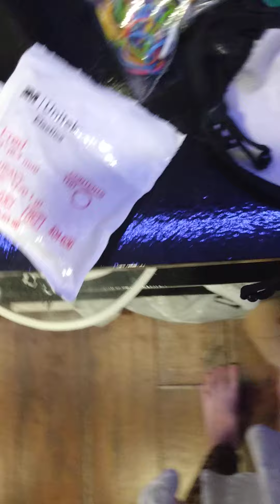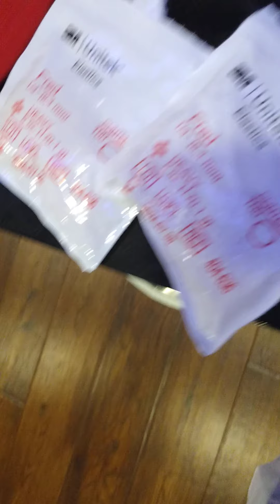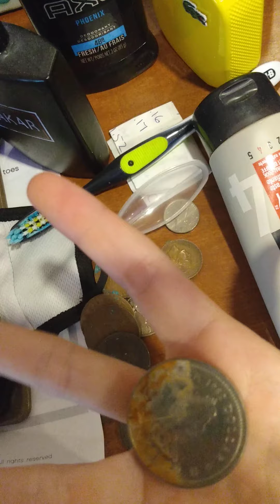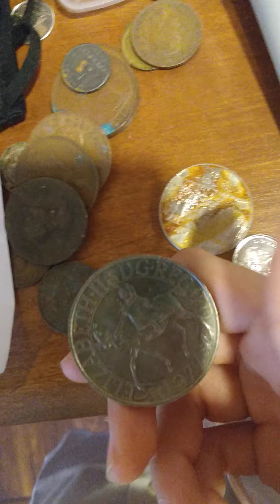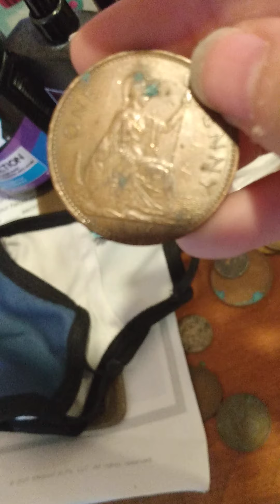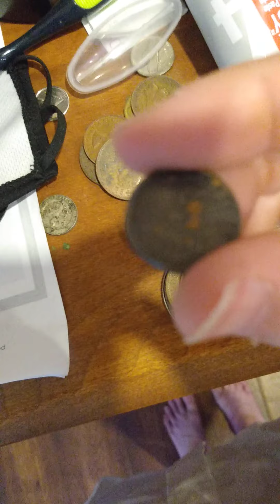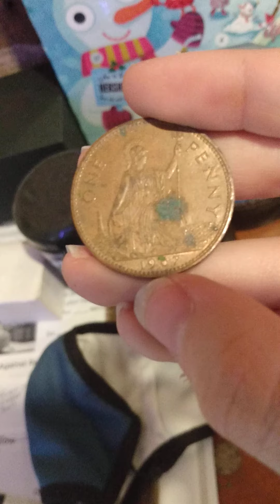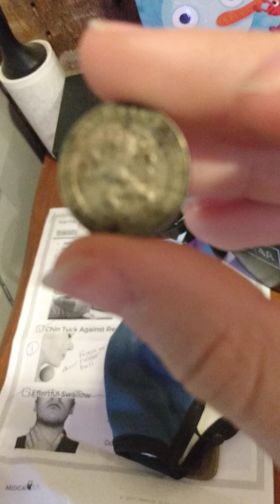part 2 please